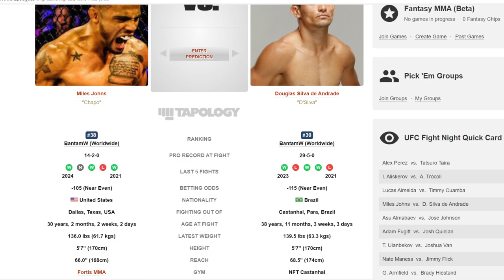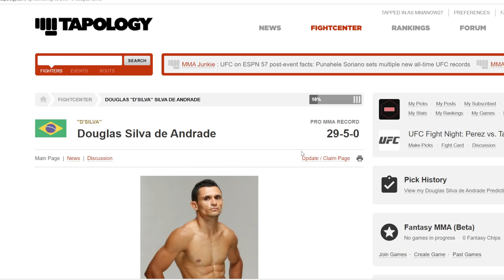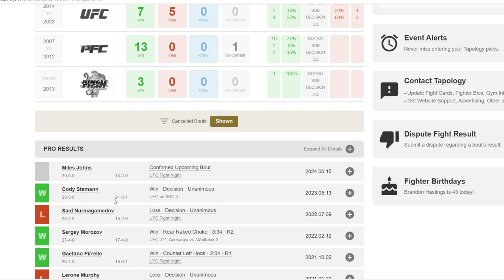Miles Johns vs Douglas Silva de Andrade